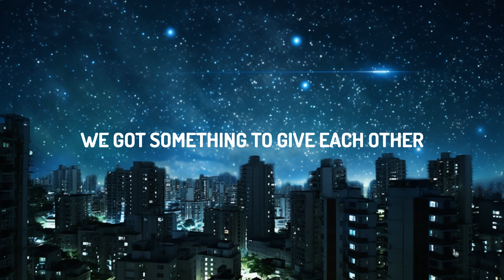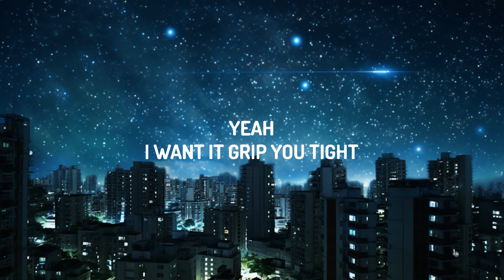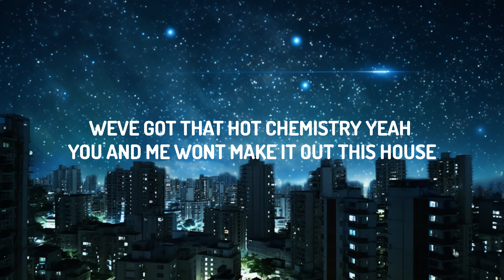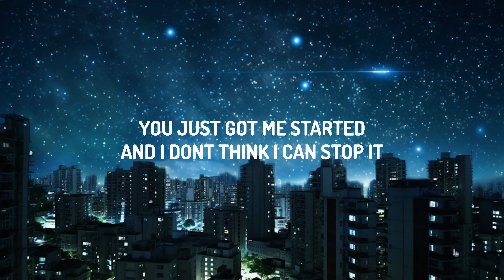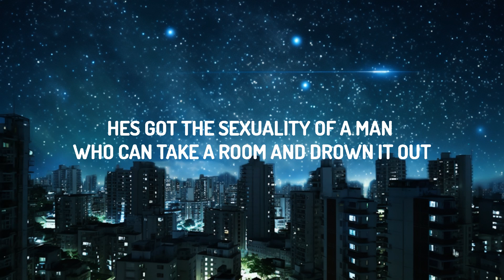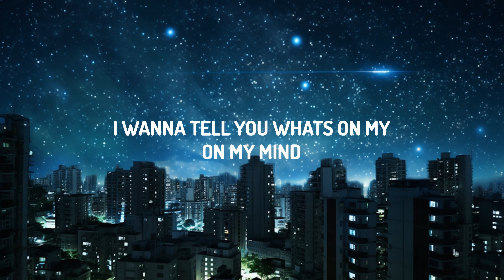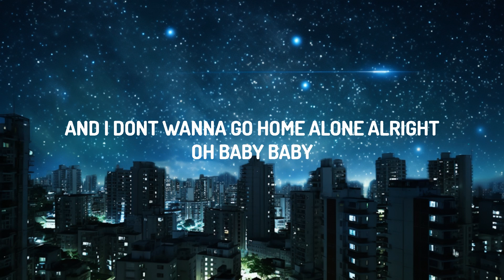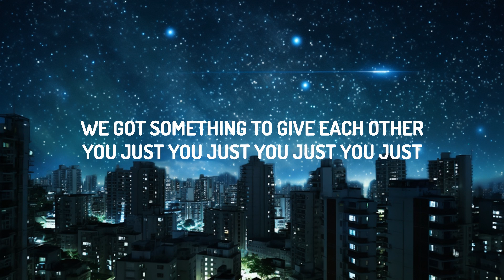1 Hour | Troye Sivan - Got Me Started (Lyrics) | Popular Songs Lyrics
♫ Troye Sivan - Got Me Started

(Lyrics):
[Verse 1]
He's got the personality not even gravity could ever hold him down
He's got the sexuality of a man who can take a room and drown it out
Yeah

[Pre-Chorus]
Inchin' closer to sunrise
Now we're standin' eye to eye
I wanna tell you what's on my—
On my mind (Let's go)

[Chorus]
You just got me started
And I don't think I can stop it
And I don't wanna go home alone, alright?
Oh, baby, baby
Boy, can I be honest?
Kinda miss usin' my body
Fuck it up just like this party did tonight

[Post-Chorus]
Yeah, yeah
I want it, grip you tight
I've seen enough of your body
Come back and feel the vibe

[Verse 2]
We've got that hot chemistry, yeah, you and me won't make it out this house
We should experiment even to the detriment of whoever's on the couch (Oh, yeah)

[Pre-Chorus]
Now we're layin' side by side
I wanna tell you what's on my— (Yeah)

[Post-Chorus]
Yeah

[Bridge]
Yeah
We got something to give each other
You just, you just, you just, you just (Yeah)

[Chorus]
And I don't wanna go home alone, alright? (Alright?)

Got Me Started

1 Hour |  Troye Sivan - Got Me Started (Lyrics) | Popular Songs Lyrics
1 Hour |  Troye Sivan - Got Me Started (Lyrics) | Popular Songs Lyrics
1 Hour |  Troye Sivan - Got Me Started (Lyrics) | Popular Songs Lyrics
1 Hour |  Troye Sivan - Got Me Started (Lyrics) | Popular Songs Lyrics